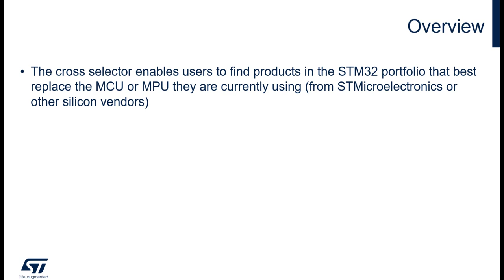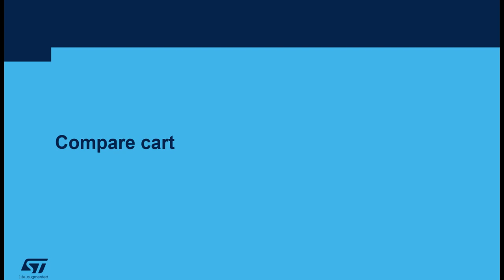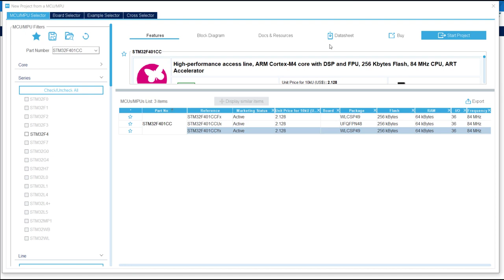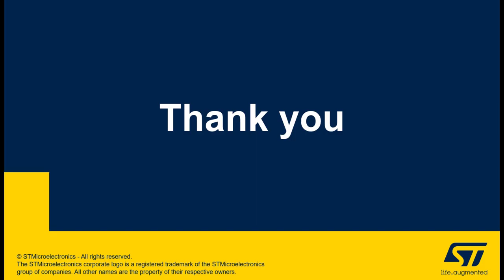STM32CubeMX: Cross Selector tips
See how to search for an MCU, compare it and copy the cart view.